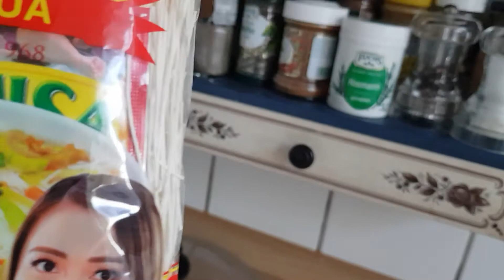Cooking my lunch after work. Meatballs nga pala yan eh hehe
Rice is life tara kain tayo, Kararating lng galing trabaho. Miswa and milo from Philippines